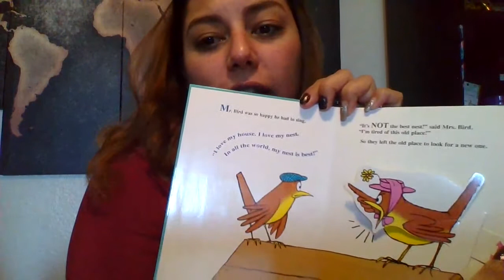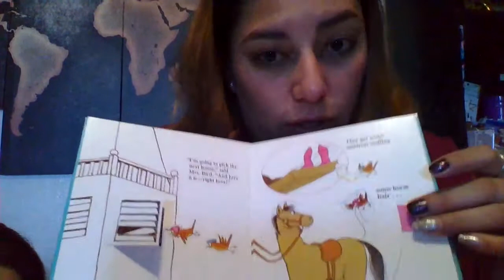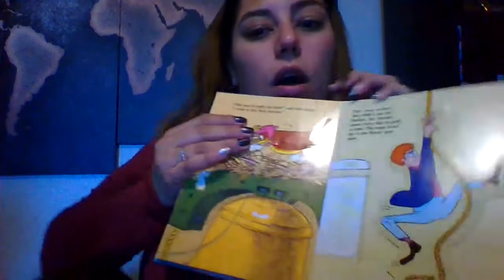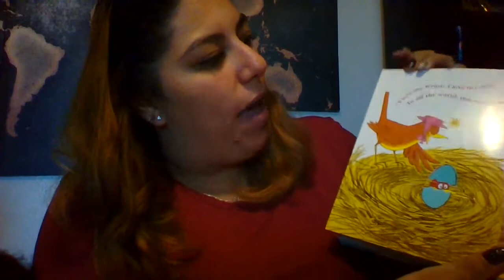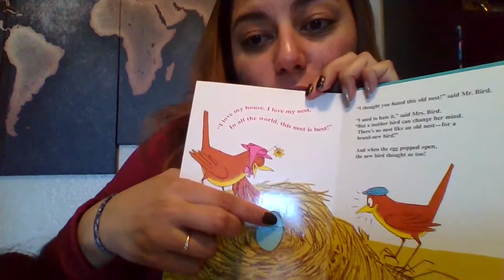My nest is the best